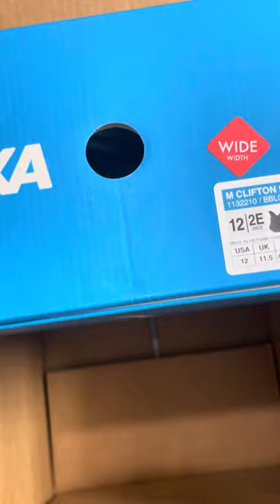Unboxing HOKA Clifton 9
HOKA Men’s Clifton 9 (Black/Black)

FEATURES:
Breathable engineered knit upper
Gusseted tongue
Laces with 70% recycled nylon and 30% recycled polyester (excluding aglet)
Compression molded EVA foam midsole
Early stage MetaRocker™
Inherently stable geometry
Durabrasion rubber outsole
Vegan
35% Recycled polyester upper mesh
60% Recycled polyester collar and tongue lining
87% Recycled polyester strobel board
100% recycled polyester sockliner top cloth